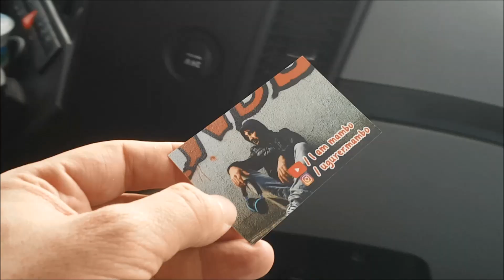Zonguldak ta sosyal deney kartvizit dağıtarak abone toplamak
Zonguldak ta sosyal deney röportaj Türkiyede bir ilk, Bildiğiniz bütün Youtube abone kasma abone kazanma videolarını unutun.İddaa ediyorum bu yöntem Yüzde yüz işe yarıyor.Gerçek Abone kazanma ve abone kasma videosunu sizin beğeninize sunuyorum.Kartvizit dağıatarak abone kazanma .Bu bir sosyal deneydir ve işe yarıyor.